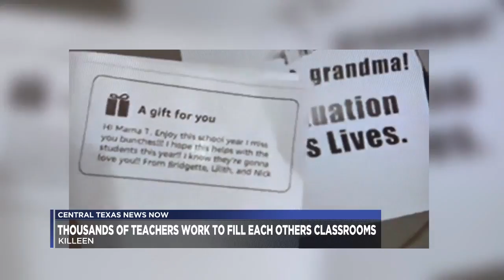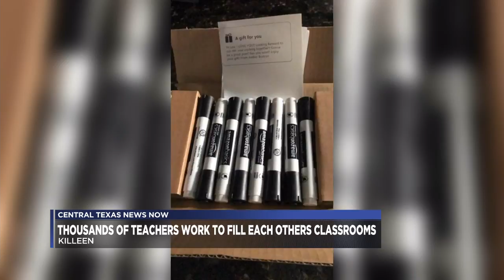Thousands of teachers work to fill each others classrooms through Facebook group